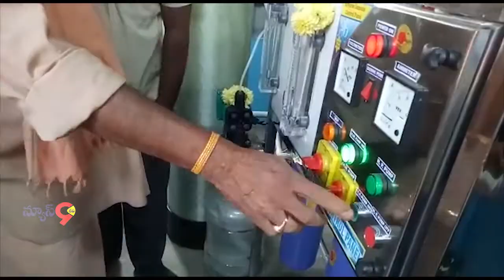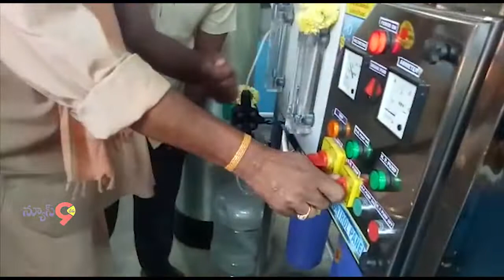NEWS9 TV BULLETIN // 13-12-2018